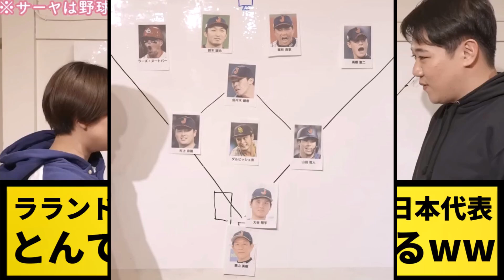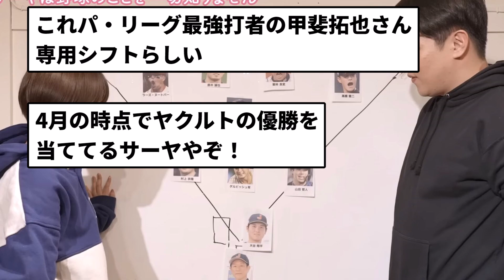【天才】ラランドのサーヤが考えるWBC日本代表。とんでもないことになるwwwwww【なんJ反応】【プロ野球反応集】【2chスレ】【1分動画】【5chスレ】